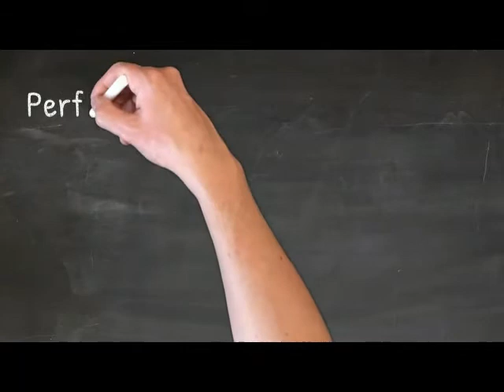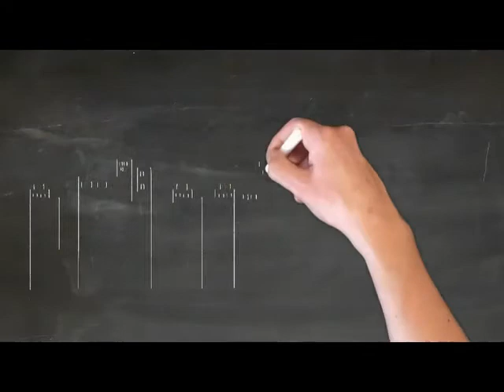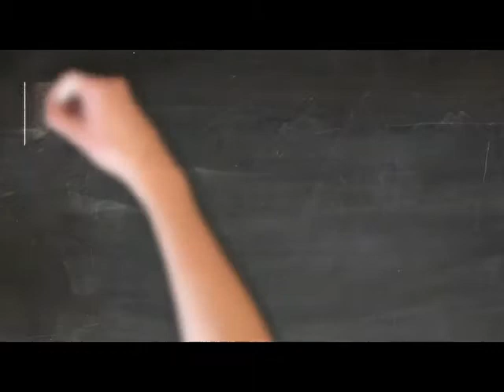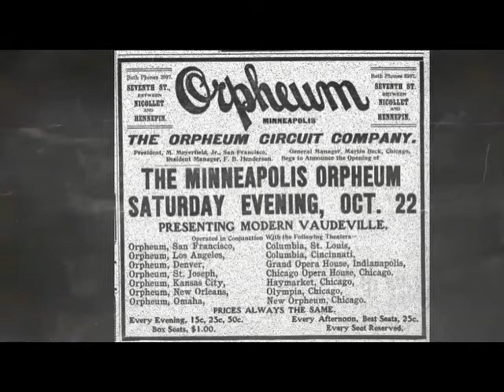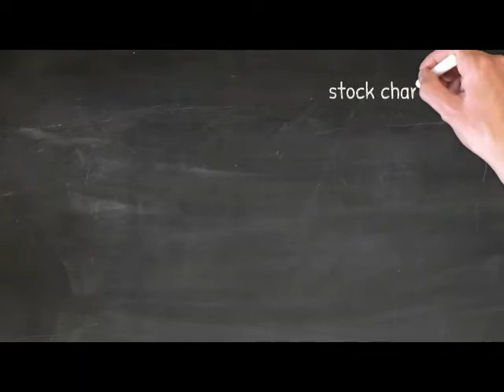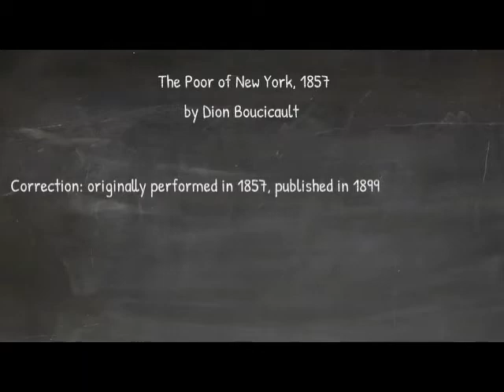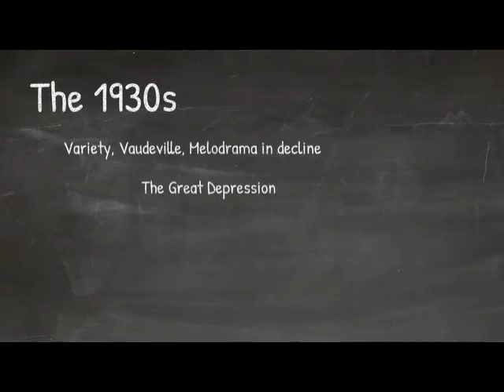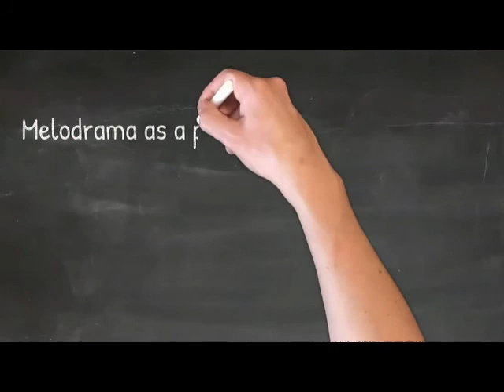Nineteenth Century American Theatre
Week 2 Lecture: 19th century American Theatre, Variety, Vaudeville, Melodrama
America on Stage, Theatre 2367.01